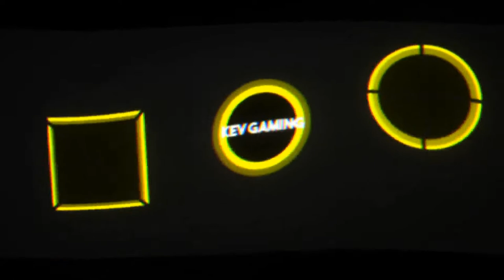Let's Play Pokémon Let's Go Evoli #66 Top4 Rematches Rivale